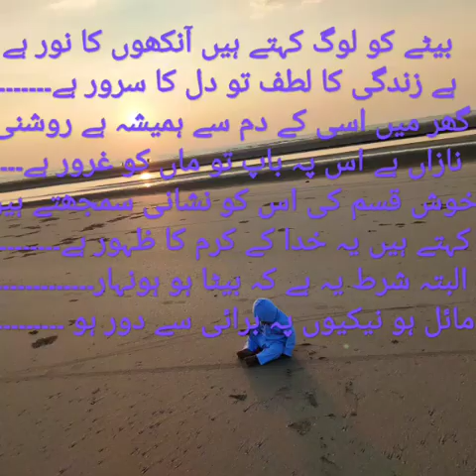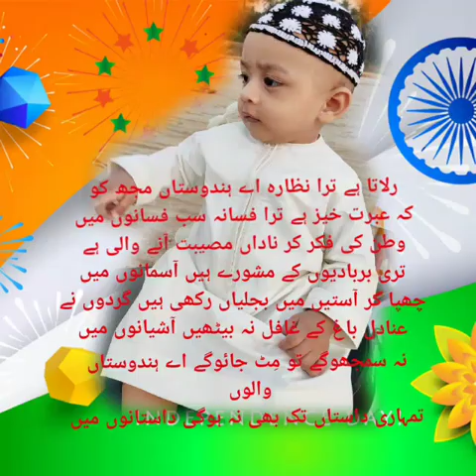محمد تقی کریمی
🌹اللہ کے فضل اور والدین کی دعاؤں کے صدقے آج سے ٹھیک ایک سال قبل ہمارے گھر خوشیوں کی سوغات کے ساتھ ایک ننھے مہمان کی آمد ہوئی۔
🌹جس کا نام بڑے غور وفکر کے بعد محمد تقی رکھا گیا، سنت کے مطابق عقیقہ کر کے احباب ومتعلقین اور فقراء ومساکین کو خوشیوں میں شامل کیا گیا۔
🌹آج یہ بچہ مکمل ایک سال کا ہوگیا ہے۔
🌹خدا کی مرضی کہ اس کی ولادت کے دن بھی اس سے تقریباً تین ہزار کلو میٹر دور تھا اور آج بھی۔
🌹لیکن اس کی معصوم صورت، پیاری ادائیں، بابا بابا کی صدائیں آنکھوں میں گردش کر رہی ہیں، کانوں میں رس گھول رہی ہیں اور ایک گونہ خوشی ومسرت کا احساس دلا رہی ہیں۔
🌹اللہ تبارک وتعالی اس بچے کو اپنے نبی کا شیدائی اور دین حق کا سپاہی بنائے، علم وعمل اور تقوی وطہارت سے آراستہ فرمائے، اور پوری دنیا میں دین وملت کی خدمت کے لئے قبول فرمائے، آمین یا رب العالمین
✒از: ابو تقی محمد حماد کریمی ندوی
🏛مقیم ایرناکلم، کیرالا۔